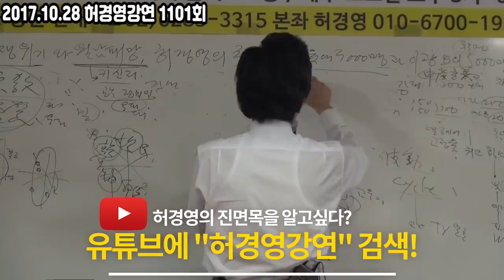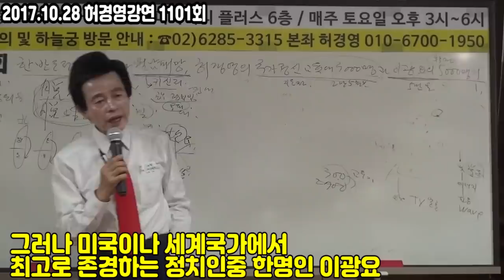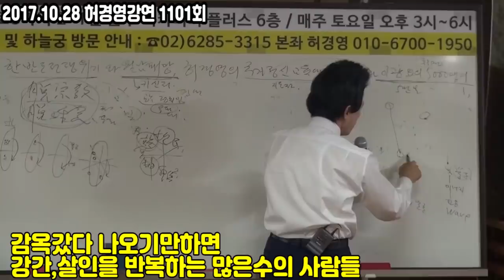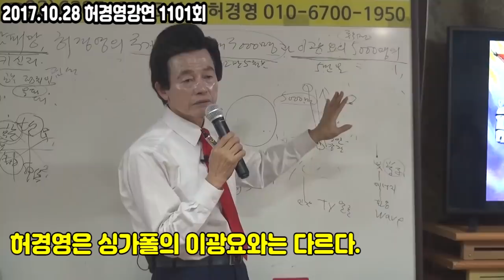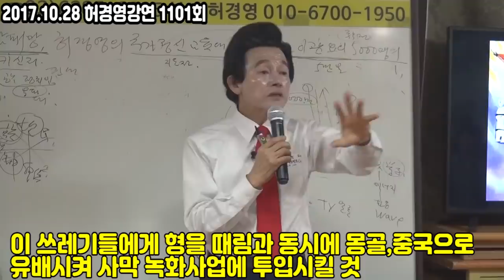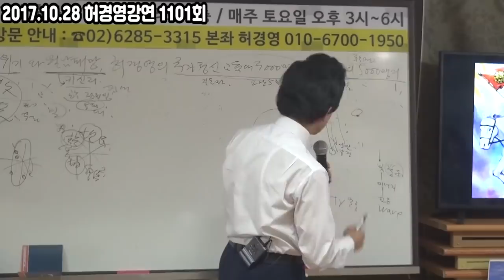흉악범,강력범죄자들은 몽골사막으로 유배보낼 것! -허경영-